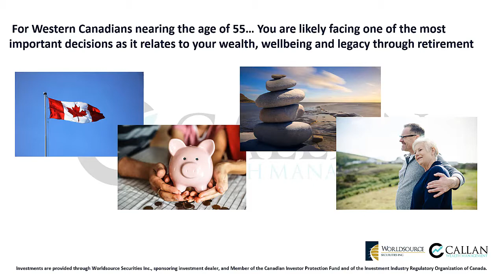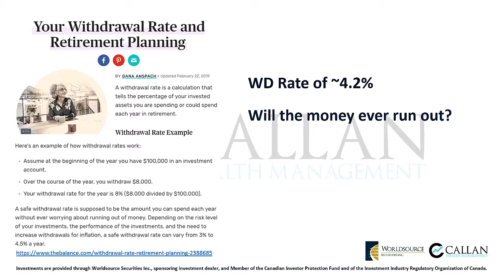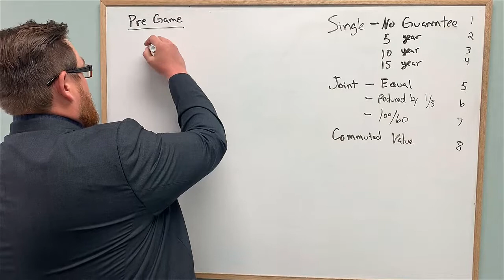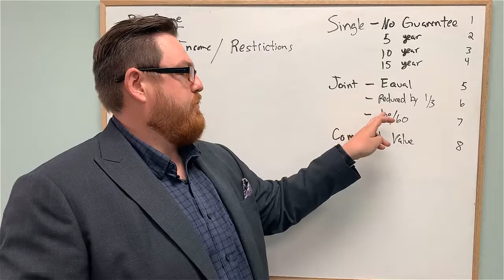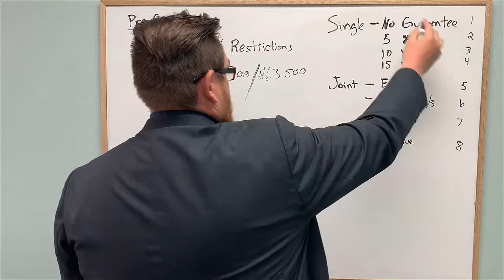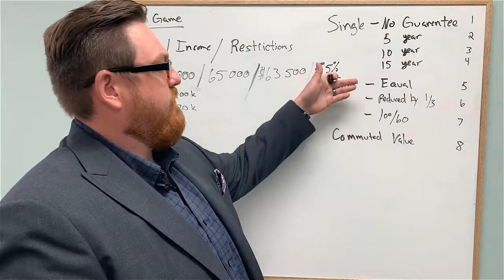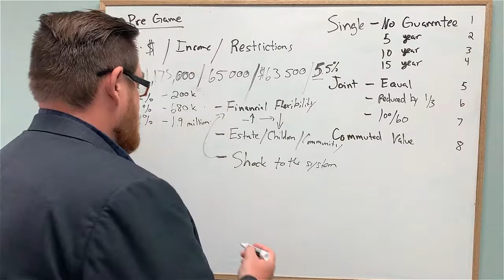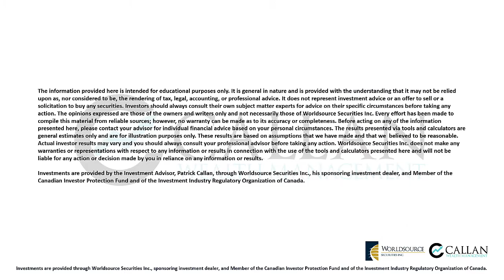Commuted Value Playbook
Free retirement planning to have you ready at the age of 55, by maximizing the potential of your pension.